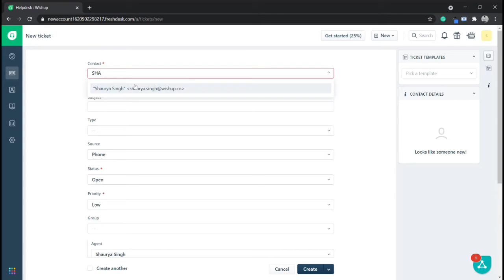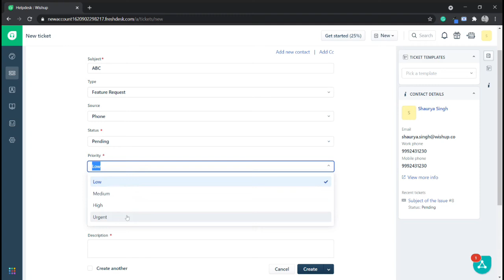How to create a ticket in FreshDesk?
In this video, we'll learn how to create a ticket in Freshdesk and how to assign the ticket and set priority.